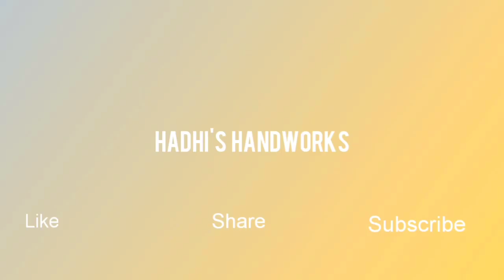വെറും 25 രൂപ മാത്രം മുടക്കിയാൽ മതി ഈ ഡിസൈൻ നമുക്കും ചെയ്യാം |Liquid Embroidery Design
Liquid Embroidery Designs.
Liquid Embroidery Designs on Kurtis.